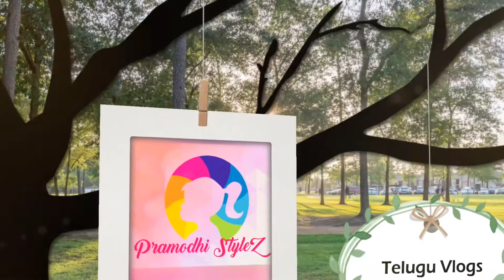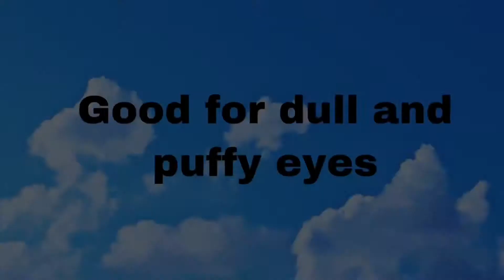How to make DIY Rosewater in Telugu || uses and Benefits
Music..